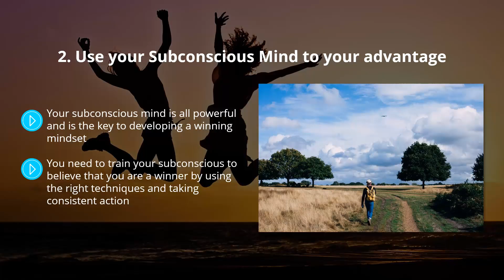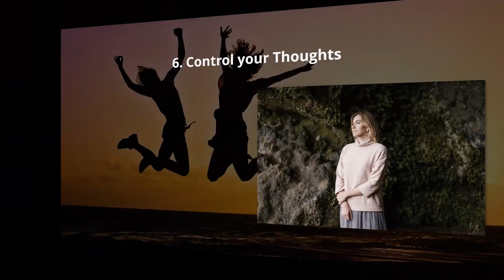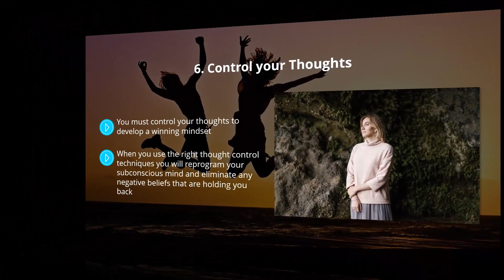Best Practices for Developing a Winning Mindset